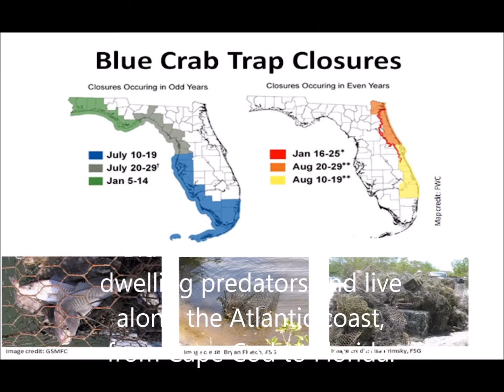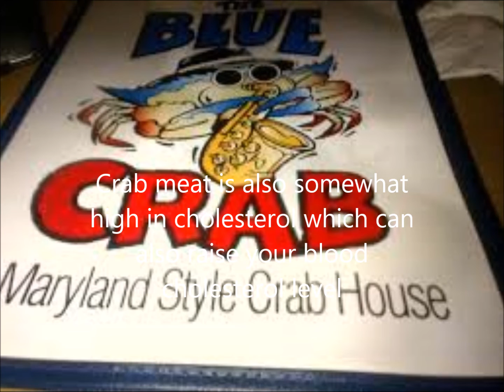The Top Blue Crab Facts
The Top Blue Crab Facts. It was unbelievable facts about blue crab which is unknown before.